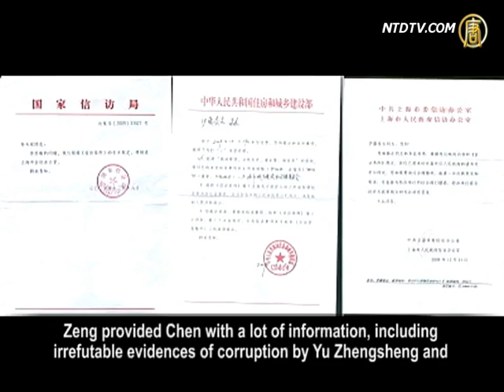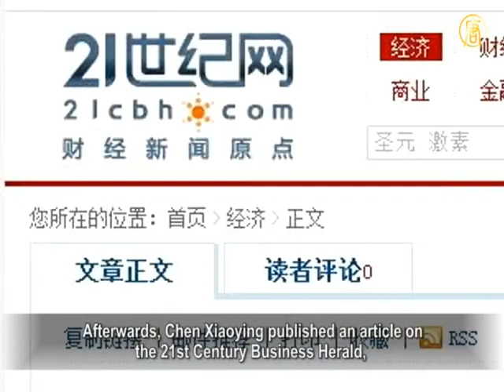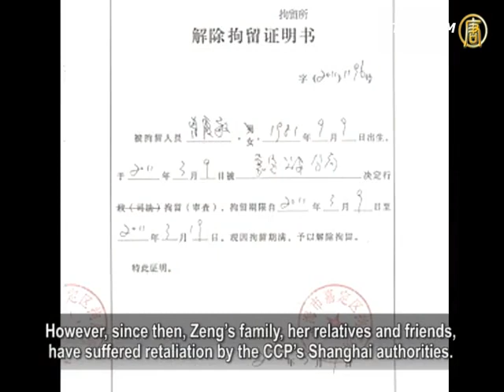RMB 2 Billion Corruption Story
A victim of forced demolition recently disclosed that
in order to scrabble the power in the 18th Congress of CCP

(Chinese Communist Party), Wang Yang, the CCP Secretary
of Guangdong instructed the Nanfang Daily Media Group

under his charge to criticize Bo Xilai's campaign of
"Singing red songs and suppressing mafia" in Chongqing city.

Meanwhile, the it exposed the CCP Secretary of Shanghai,
Yu Zhengsheng, and his henchmen who have embezzled

RMB 2 billion yuan of household relocation funds
for building the Beijing-Shanghai highspeed rail.

Since the case was found to have involved Chen Zhili and
Jiang Mianheng, Jiang Zemin's mistress and son, respectively,

the CCP's Central Commission for Discipline Inspection
(CCDI) wrapped up the case in a hasty and slapdash way.

During the 66th U.N. General Assembly, Zeng Xiamin,
a Shanghai-based petitioner came to the U.N. Headquarters,
protesting the CCP authorities for seizing her land and
her private house.
In February, 2010, over 300 policemen conducted a violent
demolition of her residence,
During the violent process, Zeng had three front teeth
knocked out, and her mother and grandmother were injured.

According to Zeng's article published online, Chen Xiaoying,
a reporter from the 21st Century Business Herald of

the Nanfang Daily Media Group was asked by Wang Yang
to interview many demolition households during the building
of Beijing-Shanghai high-speed rail, including Zeng herself.

Wu Fan (Editor-in-Chief, China Affairs magazine):
"Before the CCP's 18th National Congress, the CCP officials
unsparingly attack counterpart's weaknesses.

The high-speed rails are under the control of Jiang's clique,
so Wang certainly seized this opportunity to give his rivalry
a blow. This is typical in the CCP's internal struggle."

Around March 2010, Chen Xiaoying went to Zeng's home
several times to interview her.
Chen repeatly told her that there was central-level officials
behind her, she did not need to fear of Yu Zhengsheng.
Chen said that Yu and the corrupt officials in Shanghai
must be brought down.

Chen Xiaoying and her boss repeatedly promised that
they could ensure Zeng's security for her disclosure..
Zeng provided Chen with a lot of information, including
irrefutable evidences of corruption by Yu Zhengsheng and
his henchmen for RMB 2 billions of compensation
for Beijing-Shanghai high-speed rail project.
Zeng acquired all these evidences through her relatives
and friends who are officers in the government.

Afterwards, Chen Xiaoying published an article on
the 21st Century Business Herald,
entitled "Embezzlement of 2 Billion Loans for Beijing-Shanghai
High-Speed Rail" among others, exposing dozens of
corrupt officials including Shanghai Vice Mayor Shen Jun
and the CCP Secretary of Jiangqiao Town, Fu Yifeng.

The CCDI quickly dispatched a task force for investigation,
and Shenzhen Office of National Audit Office also came in.

After a year's investigation, Zeng's evidences were
confirmed to be true, but only Fu Yifeng was removed
from office, without touching Yu Zhengsheng and Shen Jun.

Zeng said that Fu Yifeng was later appointed as
the CCP Secretary of a town in Qingpu District, Shanghai,
but Fu refused to take the new appointment.
He still worked at the Jiangqiao town government.

It is known to the local folks that Fu's backstage supporter
is Chen Zhili and Jiang Mianheng.
Three of them are said to have sworn to form allegiance.

NTD reporters Zhou Yulin, Li Yuanhan and Sun Ning